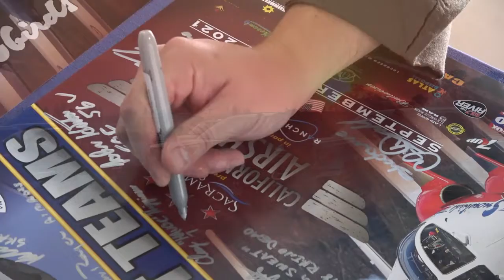Relive the Excitement of the 2021 California Capital Airshow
The 15th annual California Capital Airshow, presented by Sacramento County in partnership with the City of Rancho Cordova, returned to the skies September 24-26, 2021, to thrill and inspire families from across the Sacramento region. Fast action flying took place over three days this year with performances showcasing our nation’s armed forces and celebrating the Sacramento region’s rich aviation heritage.